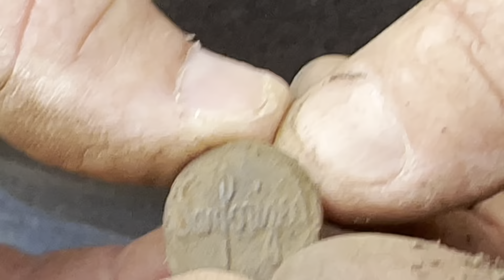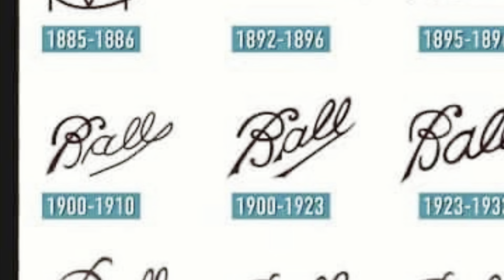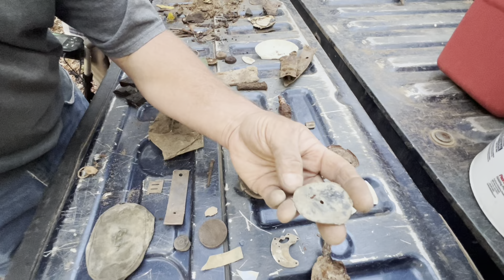Metal Detecting Around A Big Old 1890s Abandoned House And Farm!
Follow along as Kasey and I bring long lost relics back to the light of day. Can you imagine if that pocket watch piece or harmonica reed plate could talk. Completely different way of life just 100 years ago.